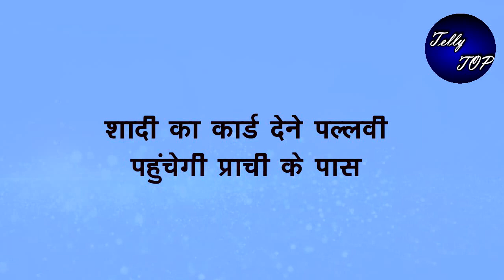KUMKUM BHAGYA || शादी का कार्ड देने पल्लवी पहुंचेगी प्राची के पास, तोड़ देगी उसका दिल